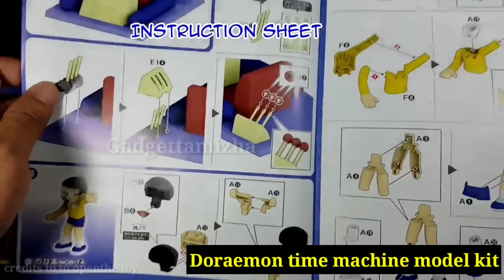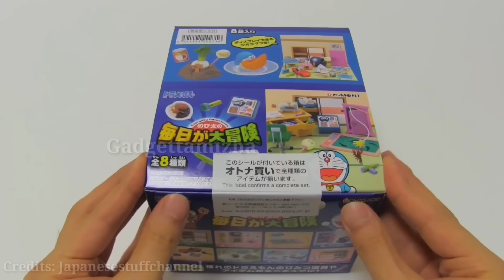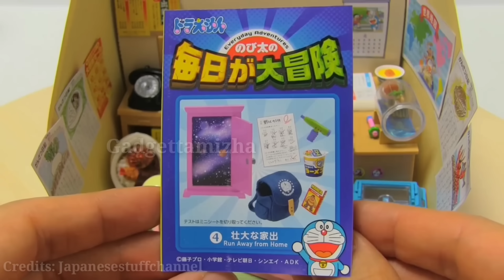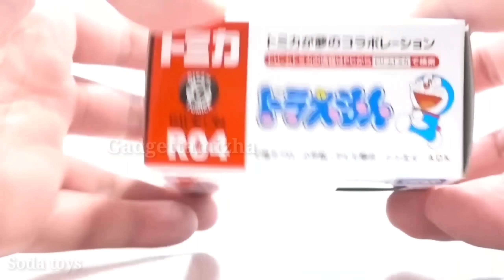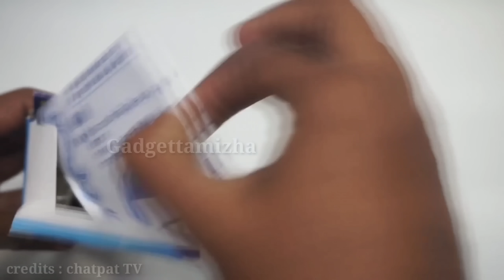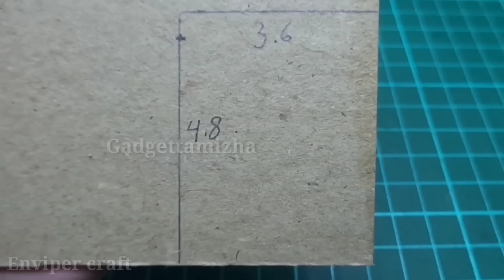Doraemon Gadgets That Exist in Real life .Available on amazon /Gadgettamizha/tamil/Part-4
Doraemon time machine

Doraemon telescope invisible gadget

Gadgets Under Rs100, Rs200, Rs500, Rs1000, Rs 10k, Banggood, Snapdeal, Flipkart, Aliexpress, Amazon India | Electronics Gadgets | NEW TECH GADGETS | Flipkart | Online Shopping | future tech Useful inventions that you should know about. Gadgets that are worth buying. Useful Gadgets for Your Everyday Life Under Rs 100, Rs 200, Rs 500, Rs 1000 Buy On Amazon.